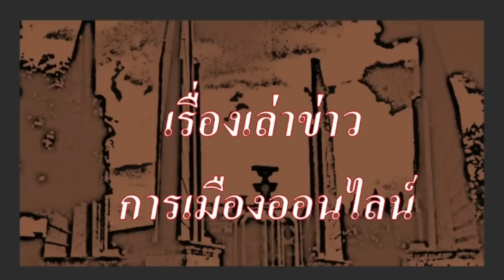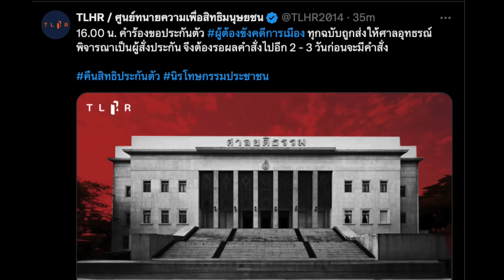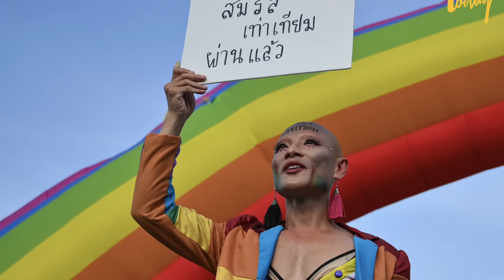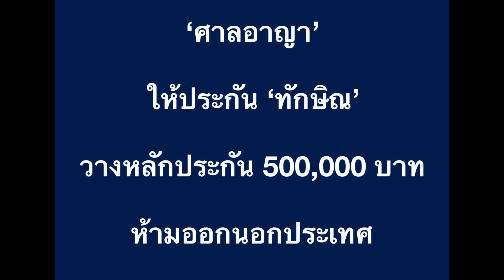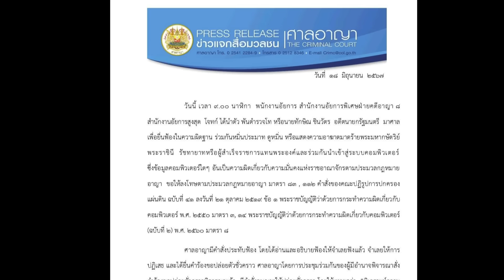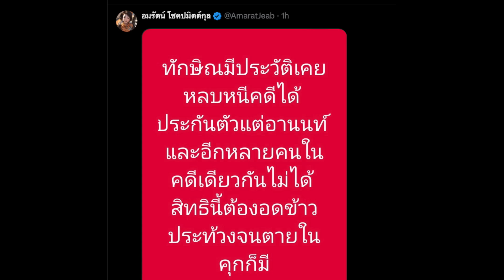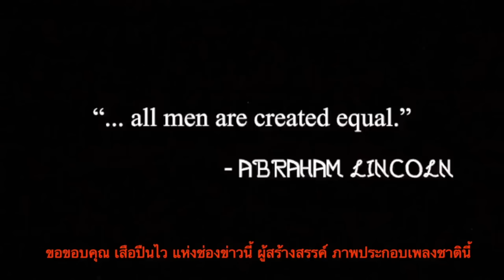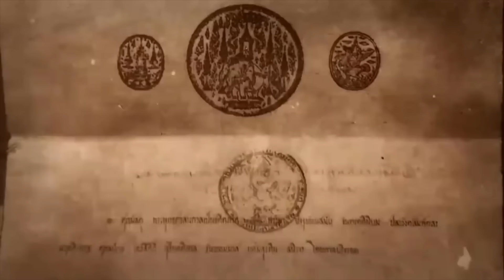ข่าวรับอรุณ 19-06 : "ไทยเป็นชาติแรกในอาเซียน ที่มีกม.สมรสเท่าเทียมใช้, สภาฯรับหลักการ พรบ.ประชามติ"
ข่าวรับอรุณ 19-06 : "ไทยเป็นชาติแรกในอาเซียน ที่มีกม.สมรสเท่าเทียมใช้แล้ว, สภาฯรับหลักการ พรบ.ประชามติ"

- 00:00 ข้อมูล ข่าวสารต่างๆ และ สถานการณ์ต่างๆ ประจำวัน
- 03:37 ข่าวสั้น เพื่อนของเรา
- 04:42 ข่าวประชาธิปไตย ประจำวัน

- 06:04 ข่าวสั้น นานาสาระ  และข่าว ตปท.ที่น่าสนใจ
- 07:44 เผ่าภูมิ ไม่ตอบเข้าพบทักษิณ ย้ำเรื่องส่วนตัว
- 09:01 ศาล รธน. มีมติ พรป.ว่าด้วยการเลือก สว.ไม่ขัดรธน., และ นัดคดี 40 สว.ร้อง ถอดถอน เศรษฐา วันที่ 10 กค.
- 10:09 วุฒิสภาฯ ผ่าน กม.สมรสเท่าเทียม ส่งผลให้ประเทศไทย เป็นชาติแรกในอาเซียนที่มีกม.สมรสเท่าเทียม บังคับใช้
- 13:16 ควันหลง ประเด็นนี้
- 16:17 สภาฯรับหลักการ ร่าง พรบ.ออกเสียงประชามติ
- 18:38 ควันหลง กรณีทักษิณ ได้ประกัน
- 26:24 สถานการณ์การเมือง สองฝ่าย สามก๊ก เข้มข้นทีเดียว  ปู่แอดขอออกความเห็นในเรื่องนี้

- 37:38 เรื่องของ จากปู่แอด ถึงหลานๆ บ่นเรื่อง  "18-21 มิย.นี้ สัปดาห์แห่งการเปลี่ยนแปลง จุดเปลี่ยนประเทศไทย กับมือที่มองไม่เห็น ที่อยู่เหนือรัฐไทย"